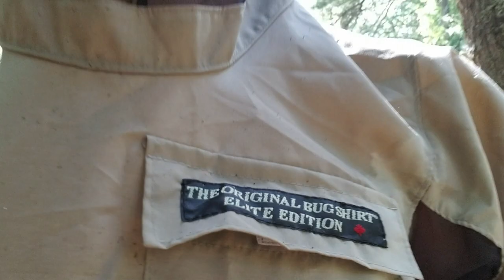The Original Bug Shirt Elite Edition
Join me at Lake of The Woods for a mountain bike ride to test out The Original Bug Shirt - Elite Edition.
Have you ever lost your sanity to the buzzing pests in the woods? I mean, have you ever run screaming from horse flies, wasps, mosquitos and other winged demons of the forest? Have you ever tried to change a flat tire whilst being lunch for insects?
The Original Bug Shirt - Elite Edition is the best thing i have tested against the bugs but could it stand up to mountain biking in the back forests of Lake of the Woods? Let's find out!

Ride your bike!